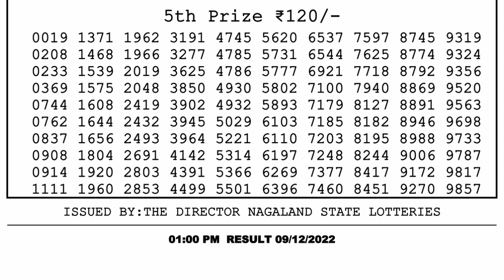Nagaland Lottery Sambad Live 1pm 09.12.21